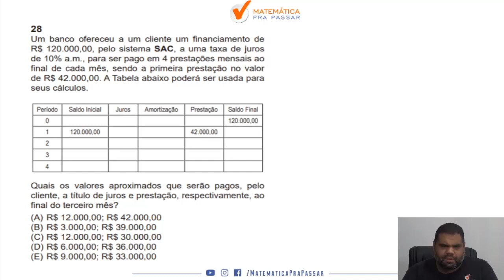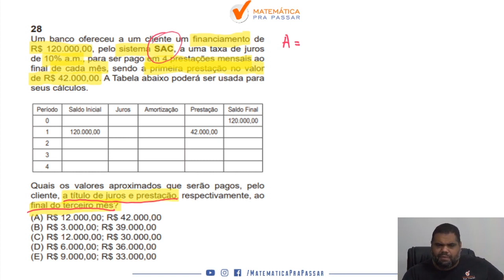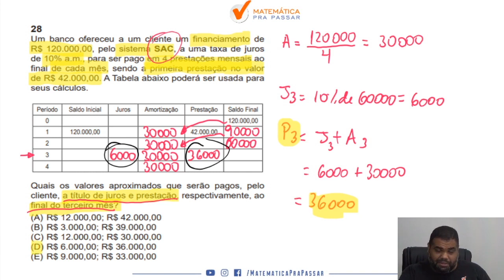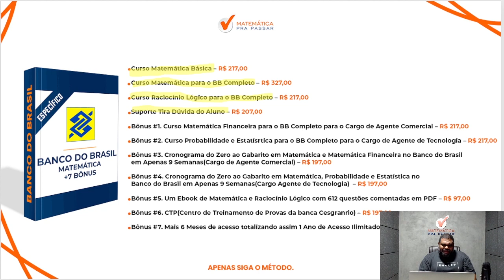Matemática Financeira para o BB | Tabela SAC agora ficou fácil